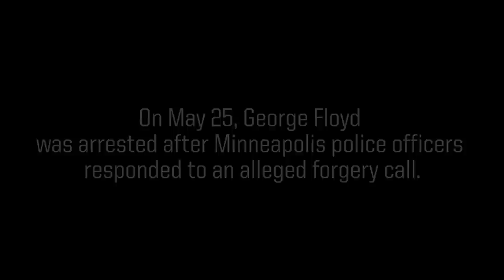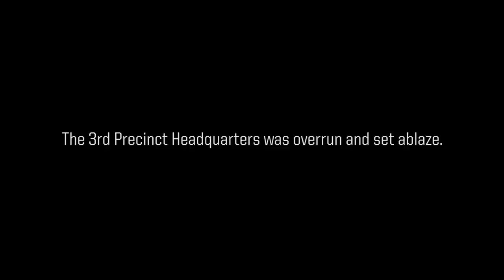Protest Turns Violent After George Floyd Death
George Floyd died May 25, 2020, after Minneapolis Police Officers Derek Chauvin, Tou Thao, J Alexander Kueng, and Thomas Lane pressed down on Floyd’s legs, back, and neck with their knees during his arrest.

Chauvin, who was the officer shown in the now-viral video with his knee on Floyd’s neck, is accused of being directly responsible for the death. All four officers have been fired, and investigations are currently underway by the Minnesota Bureau of Criminal Apprehension (BCA) and the FBI to establish any possible criminal charges, including civil rights violations.

The incident sparked protests that have devolved into riots. Coffee or Die was on the ground for the second night of protesting.

CREDITS
Executive Producers
Logan Stark
Marty Skovlund, Jr.

Produced By
Marty Skovlund, Jr.
Alex Miller
Joshua Skovlund
Josh Gohlke

Story & Video By
Joshua Skovlund

Edited By
Josh Gohlke